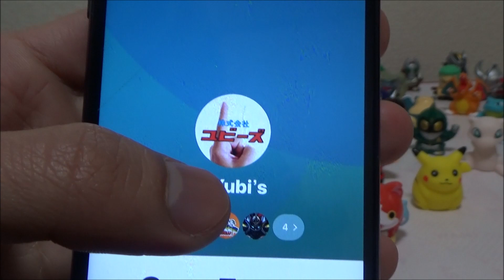株式会社ユビーズ設立【指人形】ウルトラマン 仮面ライダー Finger Puppet